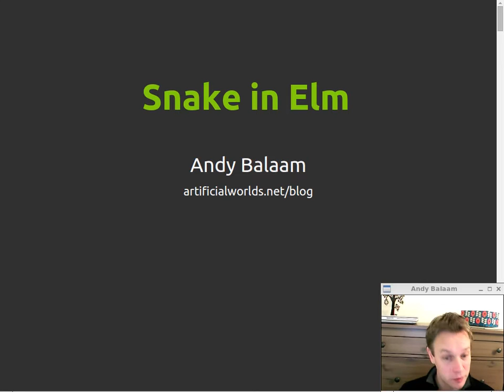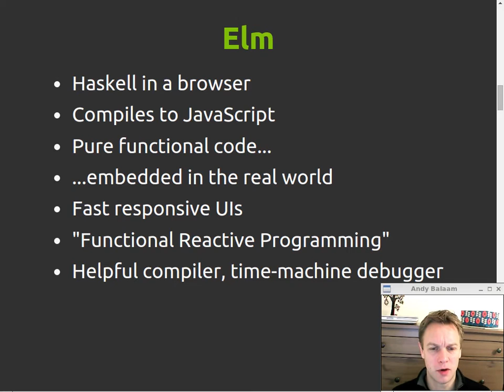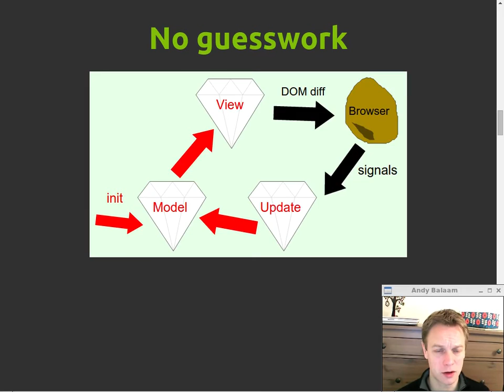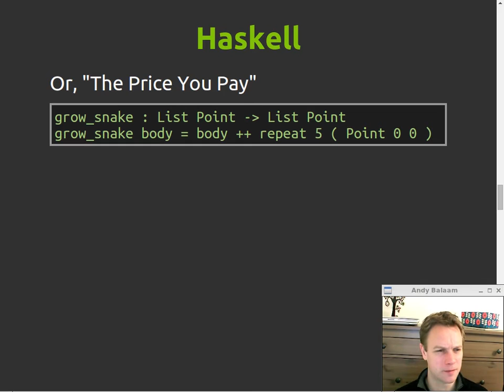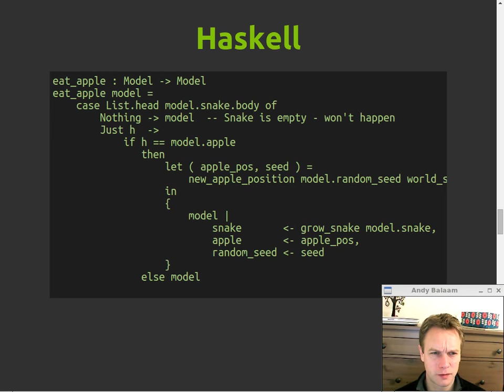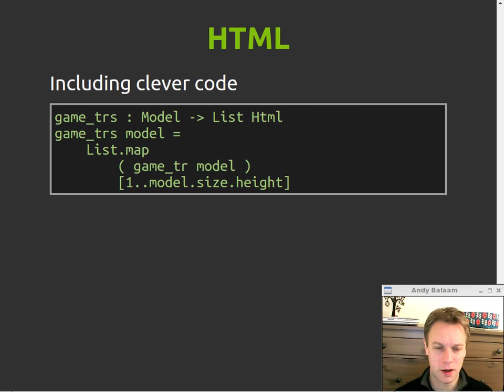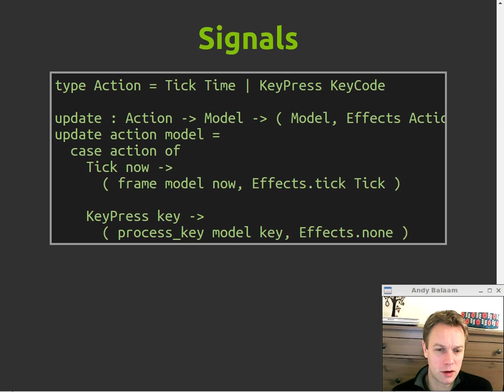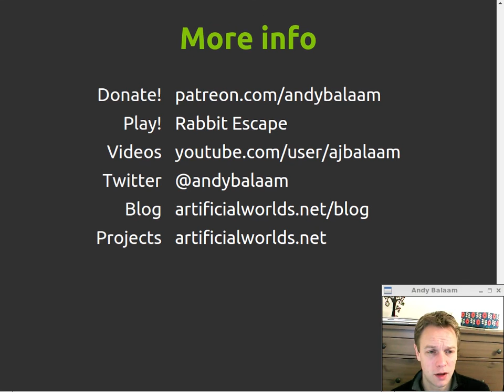Elm: First impressions (formed by writing Snake)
Andy Balaam enthuses about Elm by writing a Snake game.  Elm is a highly practical and immediate, but completely pure functional programming language for making dynamic web sites